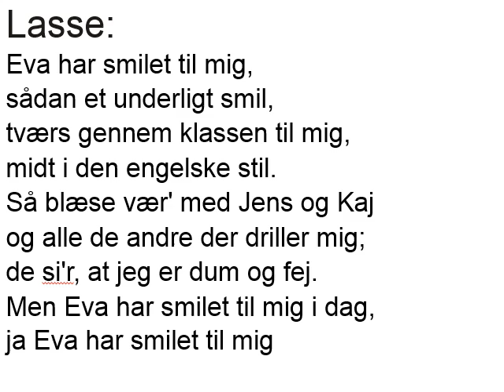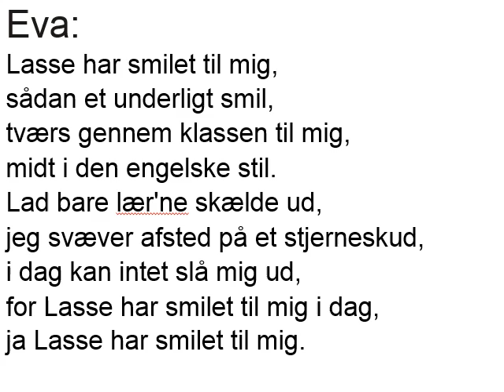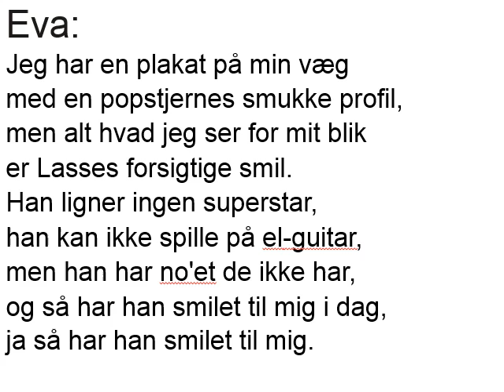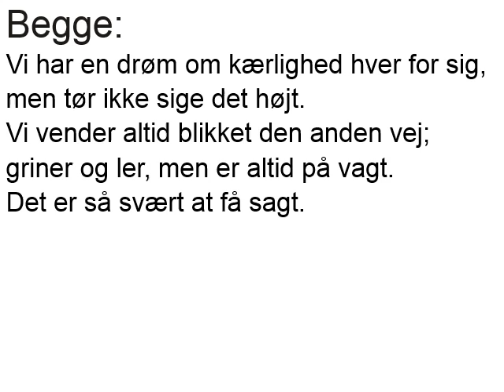Eva og Lasse i C med tekst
Eva og Lasse

Lasse:
Eva har smilet til mig,
sådan et underligt smil,
tværs gennem klassen til mig,
midt i den engelske stil.
Så blæse vær' med Jens og Kaj
og alle de andre der driller mig;
de si'r, at jeg er dum og fej.
Men Eva har smilet til mig i dag,
ja Eva har smilet til mig.

Eva:
Lasse har smilet til mig,
Lad bare lær'ne skælde ud,
jeg svæver afsted på et stjerneskud,
i dag kan intet slå mig ud,
for Lasse har smilet til mig i dag,
ja Lasse har smilet til mig.

Begge:
Vi har en drøm om kærlighed hver for sig,
men tør ikke sige det højt.
Vi vender altid blikket den anden vej;
griner og ler, men er altid på vagt.
Det er så svært at få sagt.

Lasse:
Hvad skal jeg med blade og film
med piger med svulmende barm;
Evas fortrolige smil
er nok til at gøre mig varm.
På film er kys og kærlighed
en smuk fantasi som bli’r ved og ved,
men Eva hun er virk'lighed,
og så har hun smilet til mig i dag,
ja så har hun smilet til mig.

Eva:
Jeg har en plakat på min væg
med en popstjernes smukke profil,
men alt hvad jeg ser for mit blik
er Lasses forsigtige smil.
Han ligner ingen superstar,
han kan ikke spille på el-guitar,
men han har no'et de ikke har,
og så har han smilet til mig i dag,
ja så har han smilet til mig.